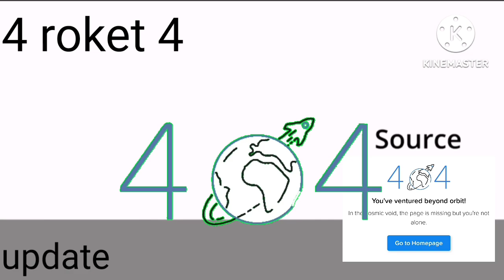something went wrong island Extras part 8